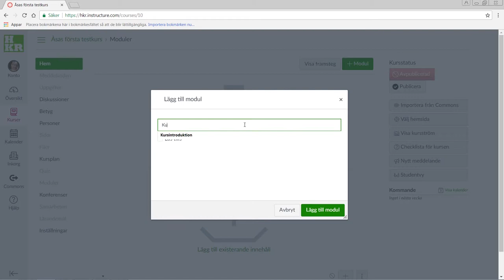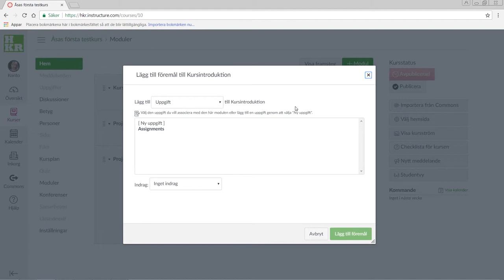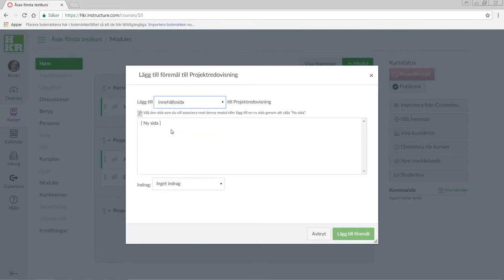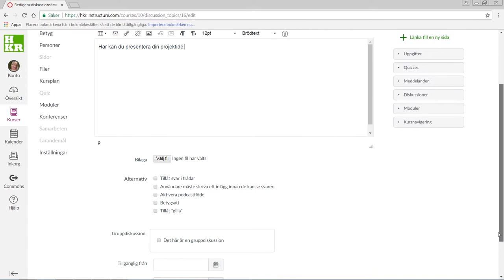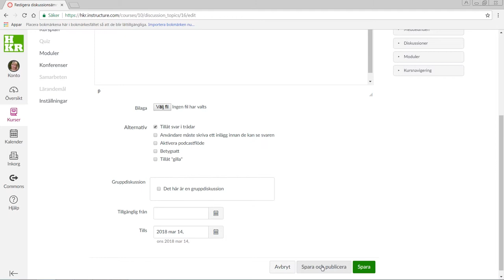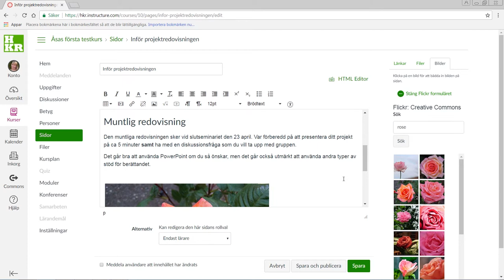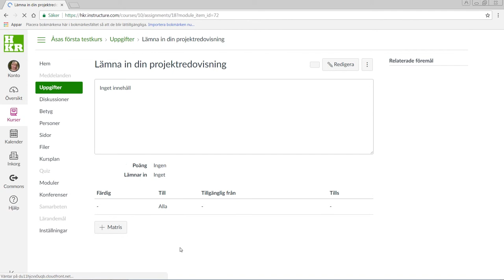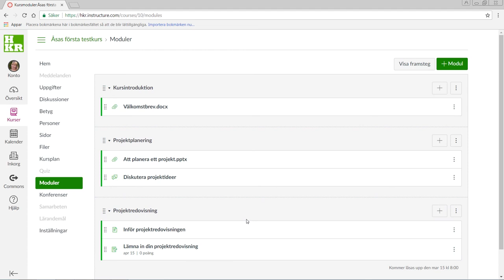Börja bygga upp din kurs i Canvas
Hur du börjar bygga upp din kurs med moduler och lägger till filer, diskussion, inlämningsuppgift samt informationssida.

Producerad av Åsa Kronkvist och Dan Wirdefalk, LärandeResursCentrum, Högskolan Kristianstad